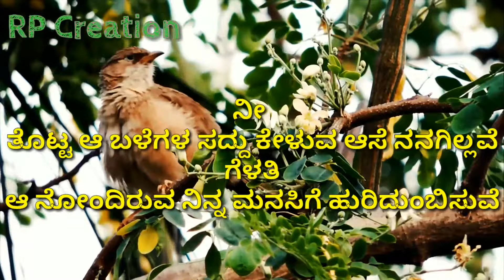ಕನ್ನಡ ಕವನ For WhatsApp Status